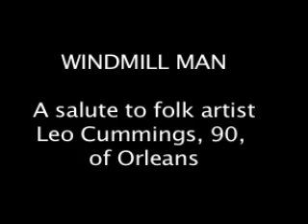Folk art treasure!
On today's CapeCast: Meet Leo Cummings, 90, of Orleans, the creator of the Cape Cod Windmill, a legendary whirligig!